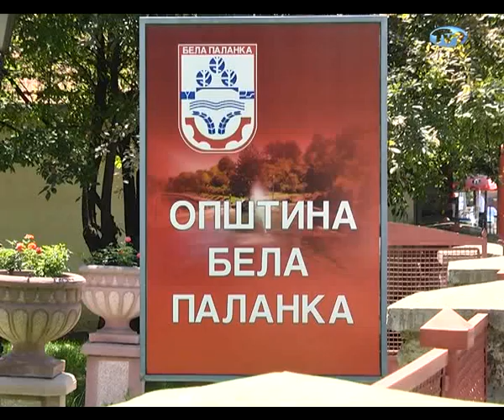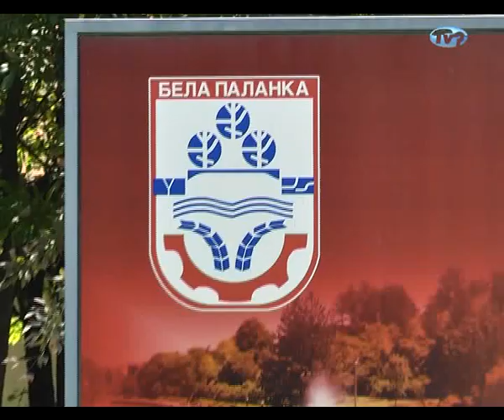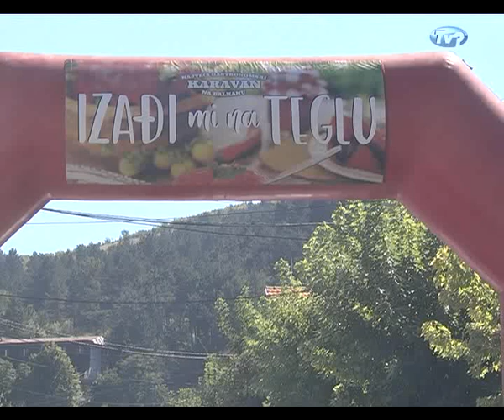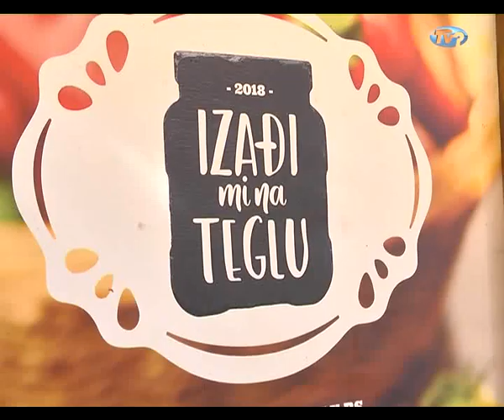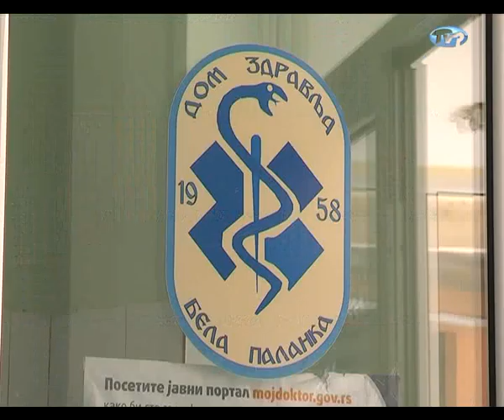Belopalanacka hronika - 29.09.2018.